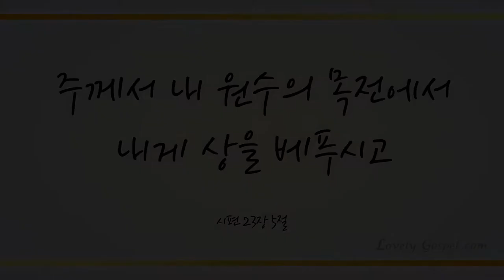무덤에 머물러 (Low in the Grave He Lay, 160장) - 조범진 (Jo Beom Jin)/(Guitar: 엄용화)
'주께서 내 원수의 목전에서 내게 상을 베푸시고' (시23:5)

'내게 능력 주시는 자 안에서 내가 모든 것을 할 수 있느니라' (빌립4:13)

능력의 하나님 예수 그리스도 권세로 믿는 이 모두에게 세상 신을 결박하고 늑탈하여 능치 못할 일이 없게 하셨음에 감사드리며 이 찬양 바칩니다.

이번 주 92번째 찬송곡으로 가수 조범진님과 기타리스트 엄용화님의 ‘무덤에 머물러 -160장-’ 들려 드립니다. 이 찬양 들으시는 모든 분들께 항상 성령 충만한 최고의 시간 임하시기 기도드립니다~♡]